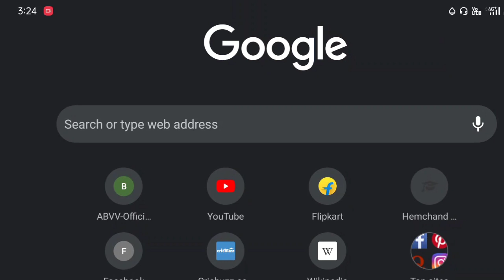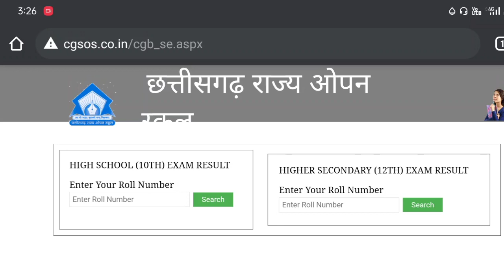CG Open School Result 2021 | CG Open 10th Result Kaise dekeh | CG Open 12th Result Kaise nikale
doston is video mein humne bataya hai ki aap CG  open school 10th aur 12th Ka result kaise dekheng...

TAGS -
cg open school result kaise dekhe
cg open 12th result kaise dekhe
cg open school exam result download
12 result kaise dekhe
cg open school exam 2021
cg open school exam 2021 12th
छ.ग राज्य ओपन स्कूल बोर्ड 12वीं बारहवीं परीक्षा रिजल्ट घोषित कैसे देखें
cg open baravi result 2021
12 open ka result kab aaega
10 open ka result kaise dekhe
Cgsos 12th result 2021 kaise dekhe, How to check cgsos open school 12th result, chhatisgarh open school ka result,
 Chhatisgarh rajya open school ka result, छत्तीसगढ राज्य ओपन स्कूल रिजल्ट 2021,
छत्तीसगढ़ ओपन बारहवीं रिजल्ट कैसे देखें
cg open school 12th result 2021
Description
CG Open School Result 2021 | CG Open 12th Result Check kare |CG Open School board Result Kaise dekhe
CG VACANCY NEWS10,572 viewsJul 31, 2021
CG Open School Result 2021 | CG Open School 10th 12th Result Declared Today | CG Open Result Kaise Dekhe

12 result kaise dekhe
Cgsos 12th result 2021 kaise dekhe, How to check cgsos open school 12th result, chhatisgarh open school ka result, Chhatisgarh rajya open school ka result, छत्तीसगढ राज्य ओपन स्कूल रिजल्ट 2021,

chhattisgarh rajya open school 2021 ka result kab aayega,
cg open school 2021,
chhattisgarh open school exam 2021 result,
open school cg,
open school c.g,
chhattisgarh open school admission
छत्तीसगढ़ राज्य ओपन स्कूल बोर्ड 10वीं 12वीं के रिजल्ट कैसे देखें
छ.ग. राज्य ओपन स्कूल 2021 रिजल्ट कैसे देखें
छग राज्य ओपन स्कूल 2021
sos.cg.nic.in 2020 result
cg 12th result 2021 kaise
dekhe
cg open school board 12th ka result kaise
dekhe
sos.cg.nic.in 12th result 2021
cgsos 12th result 2021
cg open school baravi ka result kaise dekhe
cg open school board 12th ka result kaise dekhe
2021
cg open board ka purana result kaise
dekhe
cg openboard 12th ka result kaise
dekhe 2021
cg open board exam 2021